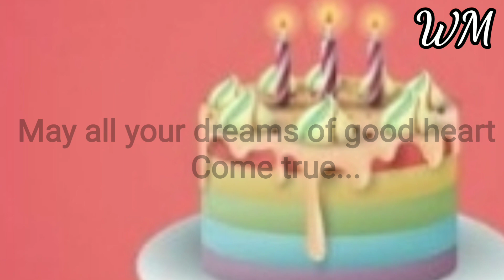Happy Birthday Magic Lover...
Love you...

Happy Magic Till We Meet Again... Love you...